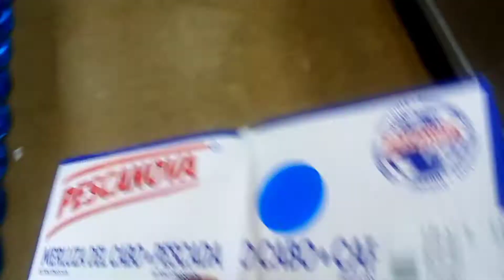SPEND THE DAY W ME!!!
Hi guys!!! ;-)

I am a South African teenage youtuber and content creator.

So enjoy my videos and always remember that life is short so make it an exciting adventure!!

Interesting FAQs:
Name: Nhlanhla
Age: 15
Race: African
Editing Software: CapCut
                               Canva
                               PicsArt